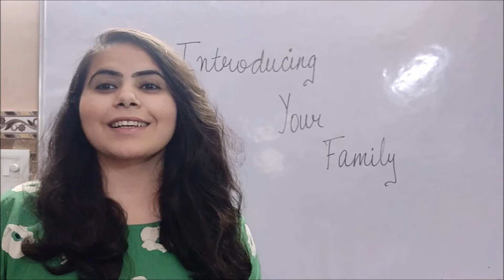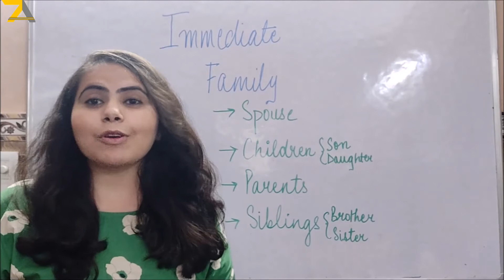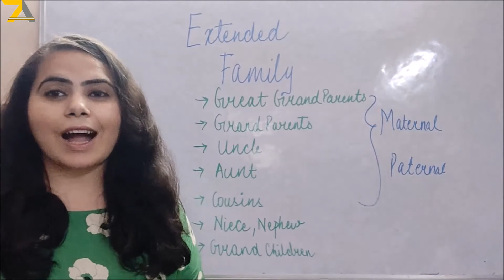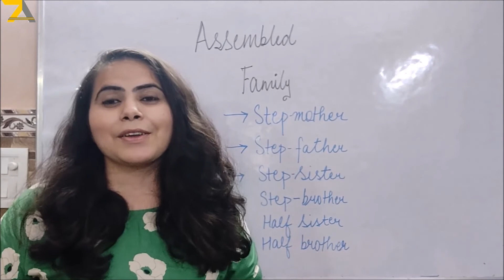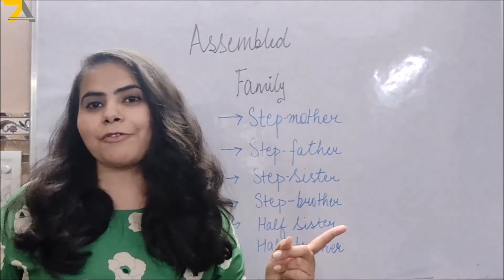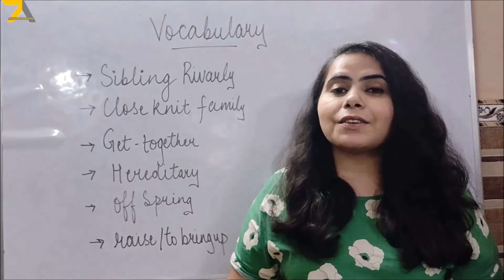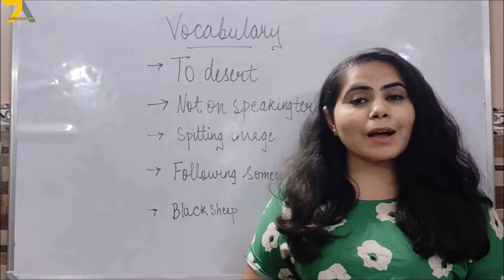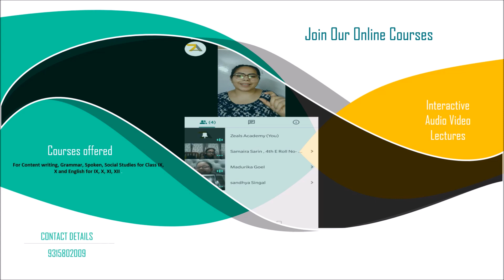Introducing Your Family, Vocabulary and Phrases for IELTS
Family Introduction is an important part of our conversations on a regular basis. Talking about the kind of families to its members and the vocabulary that is used while having a conversation and even necessary for IELTS preparation.

Zeals Academy is an English Language Institute in East Delhi, Geeta Colony Offering online and Offline classes for
Spoken English
Creative Writing
English Grammar
English IX, X, XI, XII
Social Studies IX, X
Business Studies XI, XII